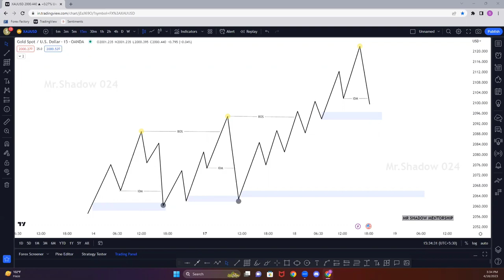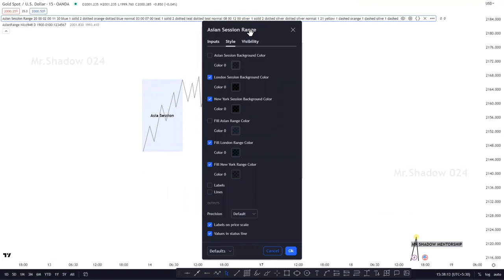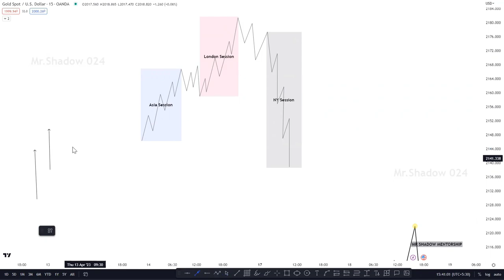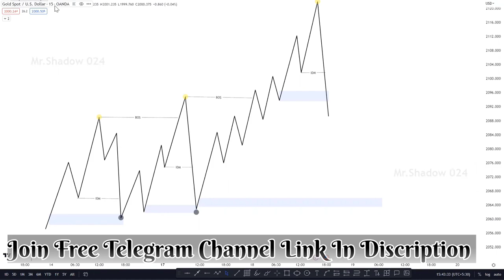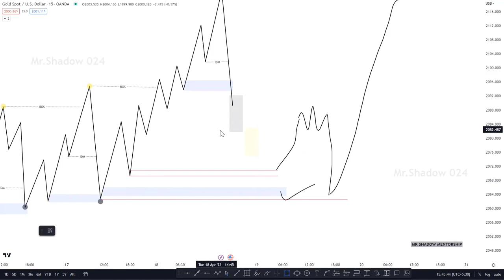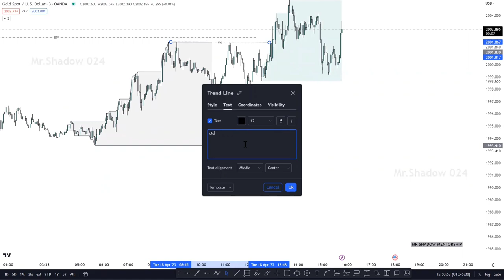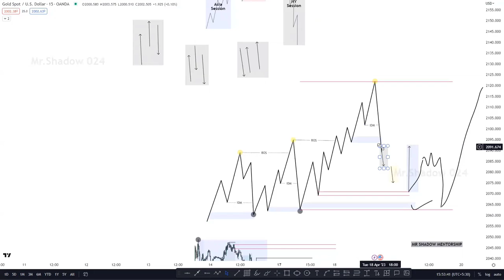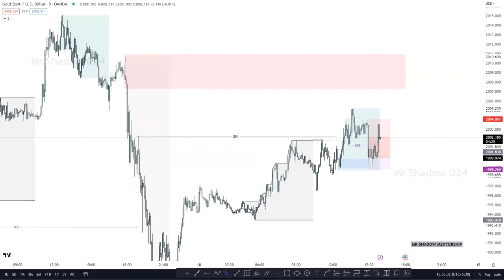Structure Mapping In SMC 2 Types smc trading No One Can Tell You Secret of SMC forex profit #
Structure Mapping In SMC 2 Types smc trading No One Can Tell You Secret of SMC

inducement strategy
bos,poi
choch
ob